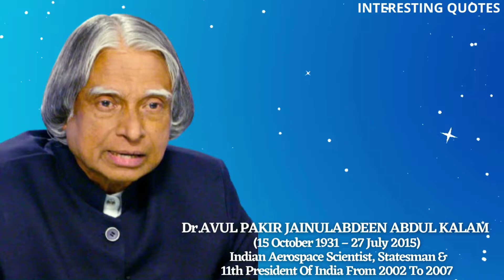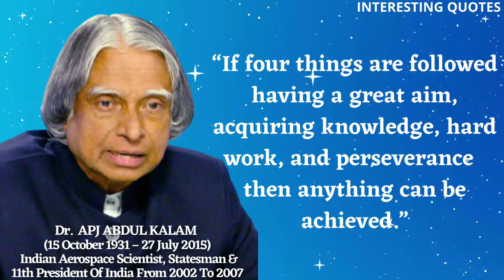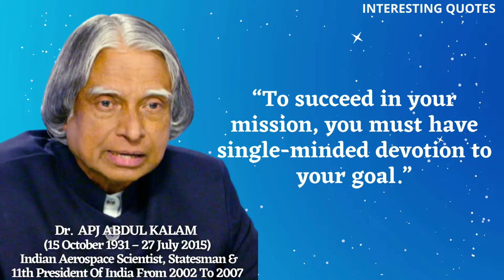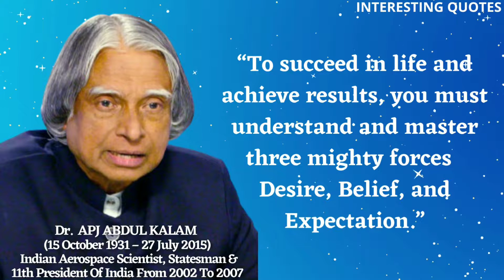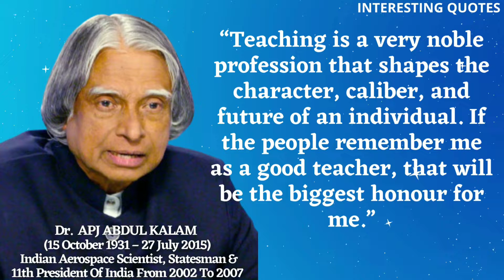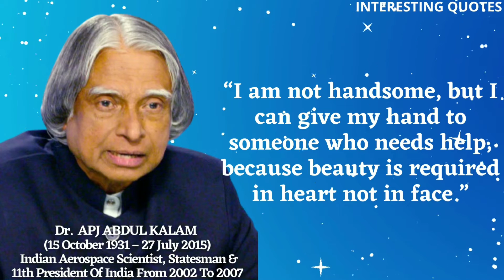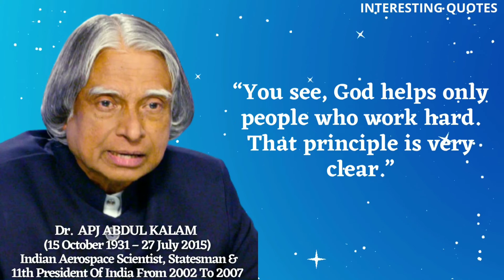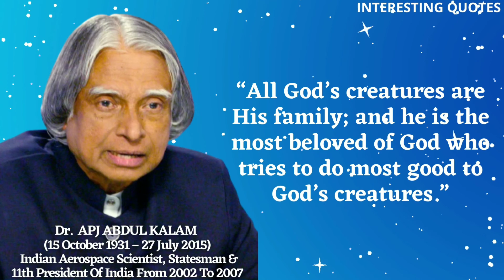APJ Abdul Kalam OMG Biography | Quotes-Be The Change You Wish To See In The World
About this video:- Avul Pakir Jainulabdeen Abdul Kalam (15 October 1931 – 27 July 2015) used to be an Indian aerospace scientist and statesman who served as the eleventh President of India from 2002 to 2007. He used to be born and raised in Rameswaram Tamil Nadu and studied physics and aerospace engineering. He spent the subsequent 4 many years as a scientist and science administrator, in most cases at the Defence Research and Development Organization (DRDO) and Indian Space Research Organization (ISRO) and was once intimately worried in India's civilian house programmed and army missile improvement efforts. He for that reason got here to be regarded as the Missile Man of India for his work on the improvement of ballistic missile and launch automobile technology. He additionally performed a pivotal organizational technical and political position in India's Pokhran-II nuclear assessments in 1998 the first given that the unique nuclear take a look at by using India in 1974. Kalam was once elected as the eleventh president of India in 2002 with the help of each the ruling Bhartiya Janata Party and the then-opposition Indian National Congress. Widely referred to as the "People's President" he lower back to his civilian existence of education writing and public carrier after a single term. He used to be a recipient of various prestigious awards which includes the Bharat Ratna India's absolute best civilian honor. While turning in a lecture at the Indian Institute of Management Shillong Kalam collapsed and died from an obvious cardiac arrest on 27 July 2015 aged eighty three Thousands along with national-level dignitaries attended the funeral ceremony held in his fatherland of Rameswaram the place he used to be buried with full kingdom honors.